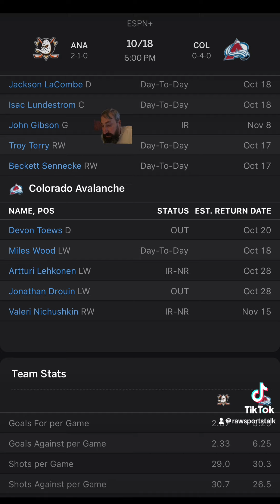Colorado Avalanche VS Anaheim Ducks : NHL Betting Info For 10/18/24